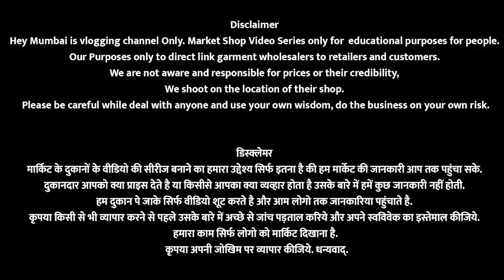BANARSI SILK SAREE WHOLESALE IN SURAT SURAT SAREE WHOLESALE MARKET BEST SILK SAREE